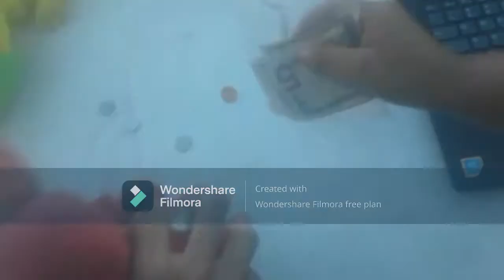Fp1w JR'S Piggy Bank